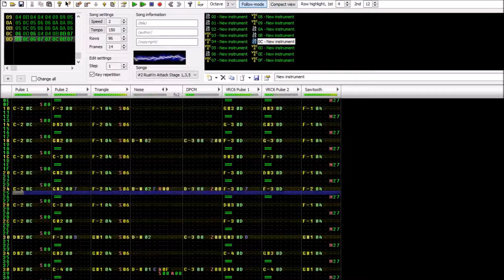Rush'n Attack - Stages 1, 3, 5 (0CC-FamiTracker VRC6)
I looked on YouTube for some NES Konami music, and I really liked this song, so I did the thing and here it is. Viola.

WHAT DO YOU DO WHEN: a snail crosses your path?